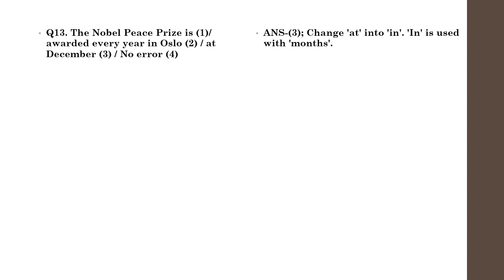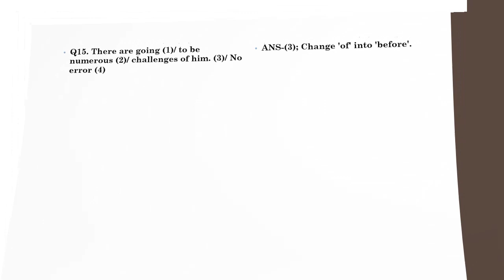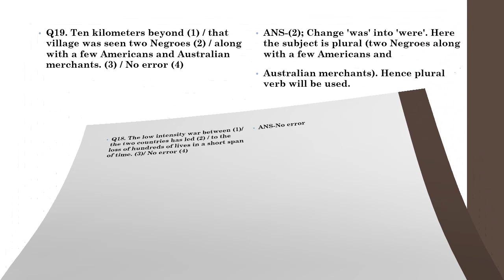SSC CHSL/CGL MOST IMPORTANT ERRORS PART 14